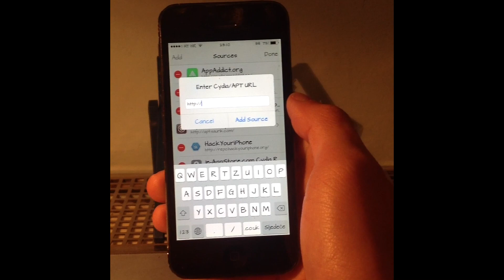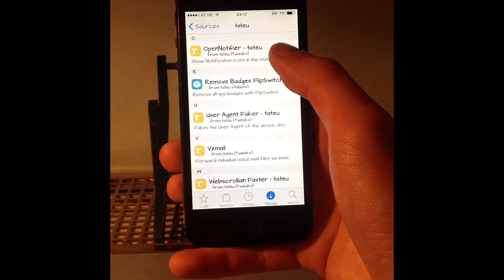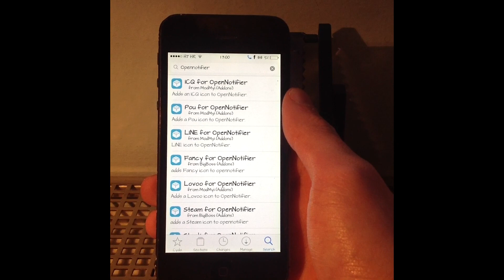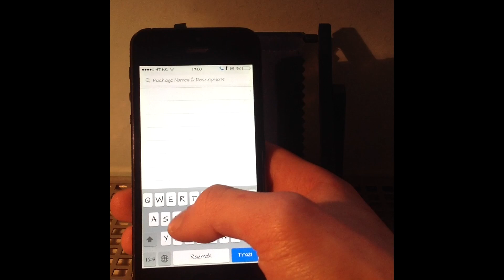OpenNotifier iOS7 FREE - Notifications On StatusBar (May 2014 Free Cydia Tweak iOS 7 + Source)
IMPORTNT: Dont forget to set a video resoution to 720p or 1080p for good quality of view!!!

Description: Make your Missed Call, Message, Facebook, Instagram, Twitter etc. icon Notifications displayed on your Statusbar

Developer: tateu
Price: Free

P.S. Sorry for bad english accent:)